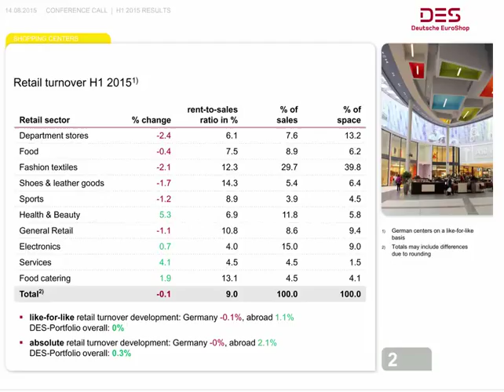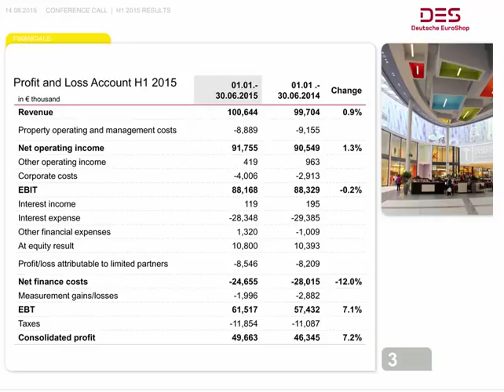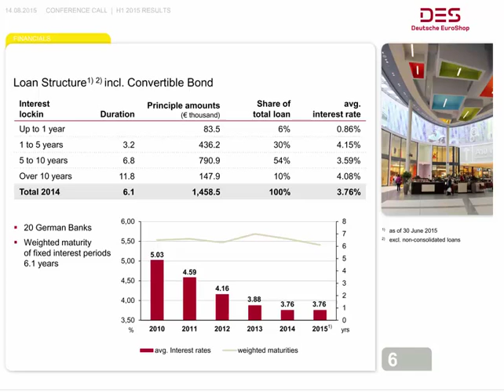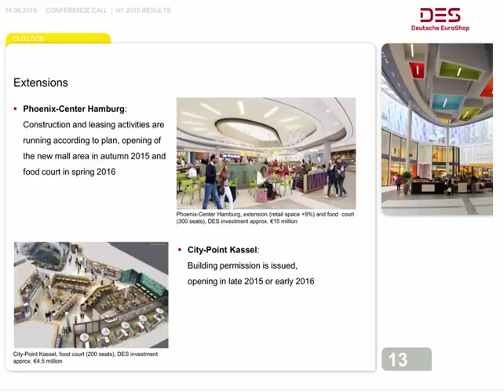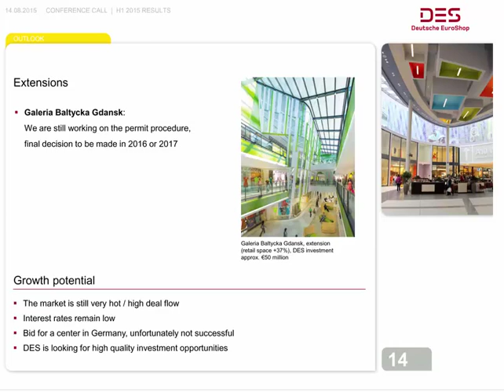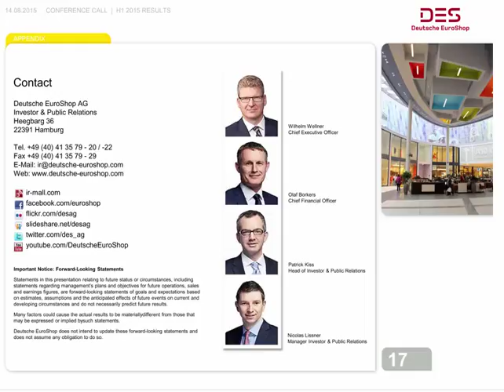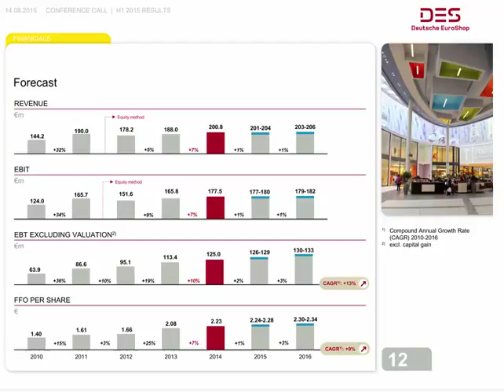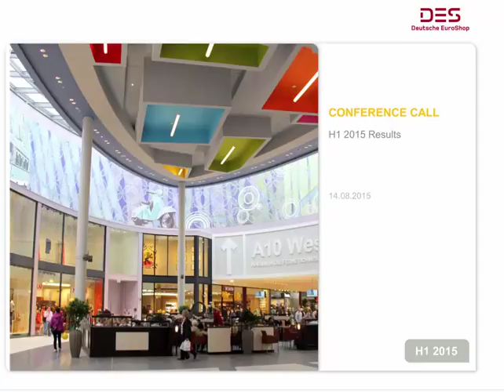Deutsche EuroShop H1 2015 Interim Report Conference Call Slide Presentation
Webcast of the telephone conference including the slide presentation
Presenter: Wilhelm Wellner, COO
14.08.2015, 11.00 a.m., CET